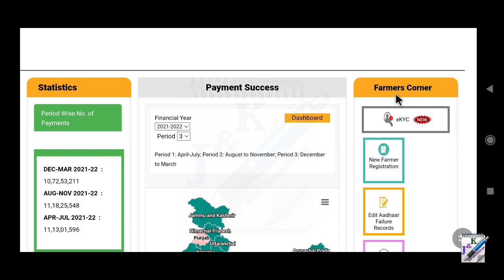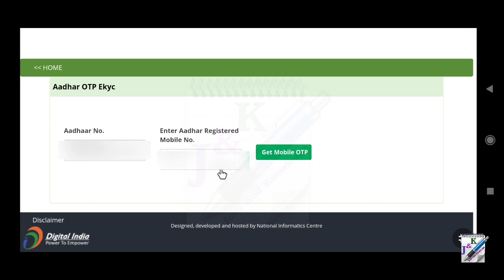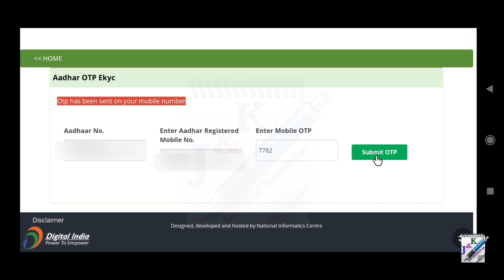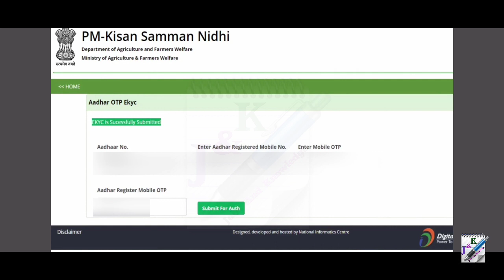PM-Kisan Samman Nidhi E-KYC Process 2022 step by step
PM-Kisan Samman Nidhi E-KYC Process 2022